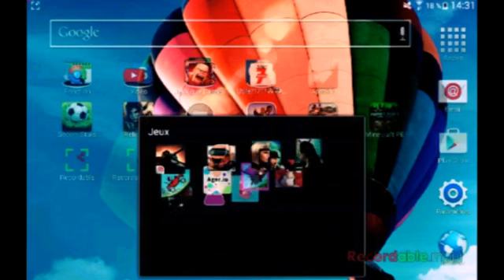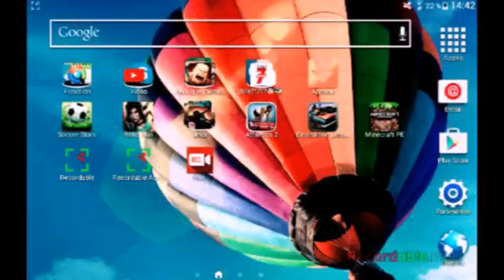World of tank blitz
Premier montage.